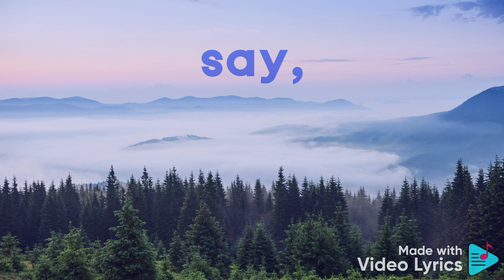Taylor Swift - Superman(Taylor's Version)(Lyric Video)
bro LITERALLY said "I'll be right here on the ground ' and he just FLEW away like he was a plane!!